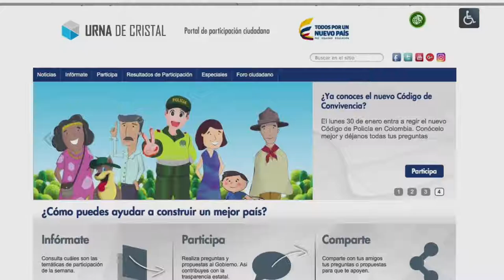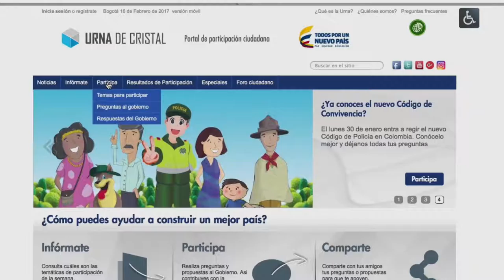Urna de Cristal la herramienta de participación ciudadana del Gobierno de Colombia C8 N7